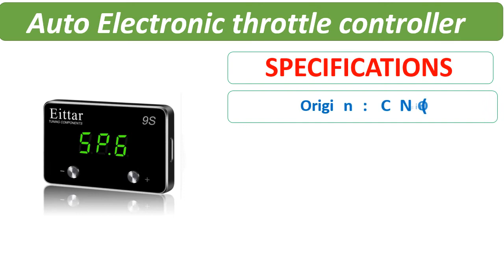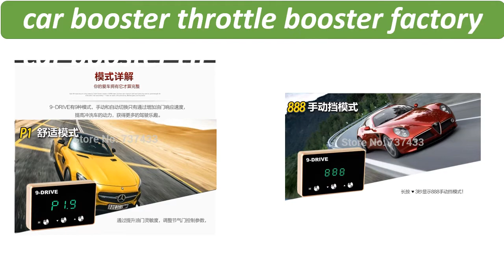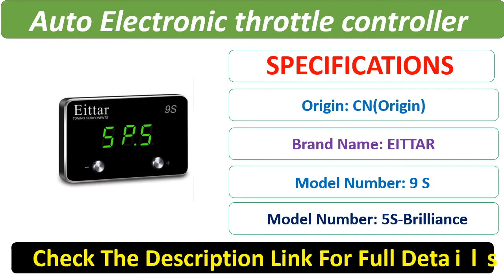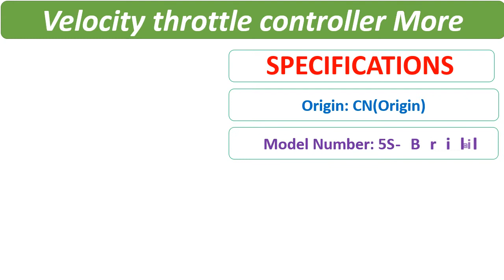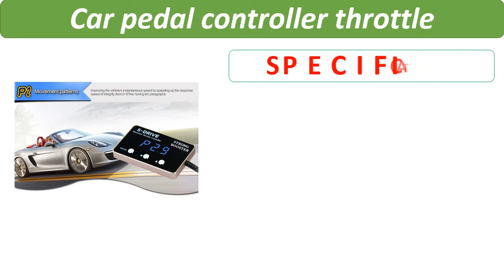Top 5 Best Throttle Response Controller Review 2021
1. Factory price Strong booster Car pedal controller throttle response for ranger T7 W204

2. Velocity throttle controller More throttle response for Brilliance Grandeur H220 H230 H320 H330 H530 V3 V5

3. Auto Electronic throttle controller Car Accelerator Pedal Gas Pedal Response Controller For FORD RANGER 2.2 / 2.5 / 3.2 L 2012+

4. Pedal response controller car booster throttle booster factory price for Ford Focus Mazda3 Mazda5 Mondeo S-MAX Ecosport

5. Auto Electronic throttle controller Car Gas Pedal Booster Accelerator Pedal Response Controller For SUZUKI GRAN VITARA 2006+

5 Best Reviews
new electronic throttle controller
best electronic throttle controller
cheap electronic throttle controller
electronic throttle controller
app gt throttle controller
9f 12 mode electronic throttle controller
auto electronic throttle controller
5 best electronic throttle controller review 2021
electronic throttle control light
electronic throttle body
electronic throttle control system
electronic throttle
electronic throttle control jeep